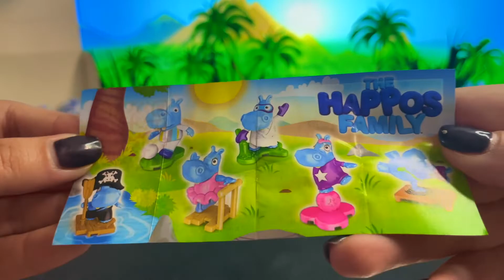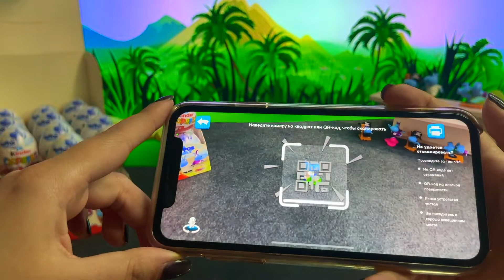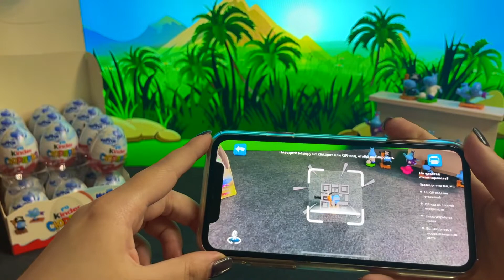Kinder Surprise ☆ The Happos Family 2022 🤩 Legendary Hippo Unboxing! | ASMR #7 (0+)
Hi guys I'm YUPI
I love sweets, and even more so to unpack and crush them. This is what I do every day! And don't tell your parents... 🤫